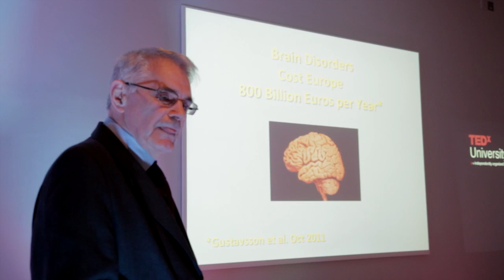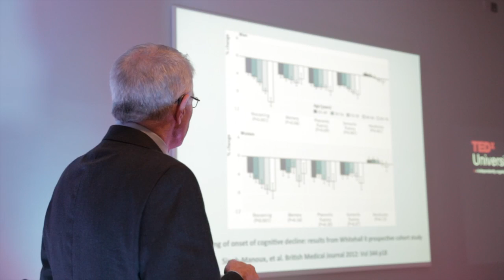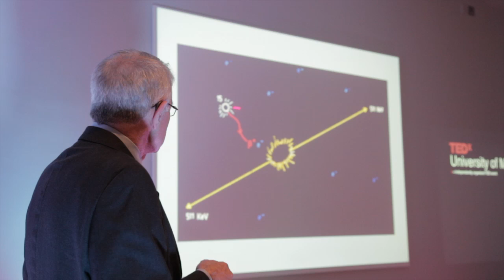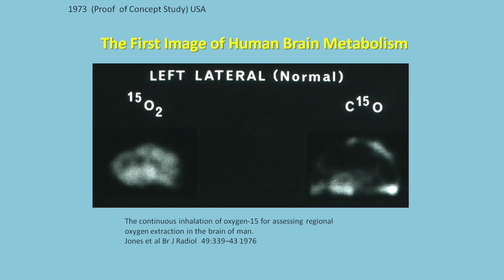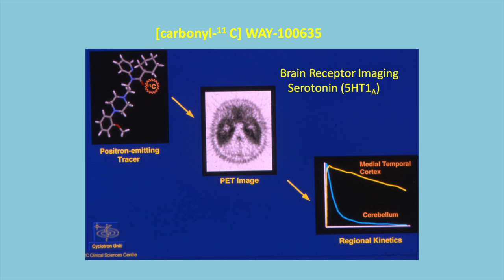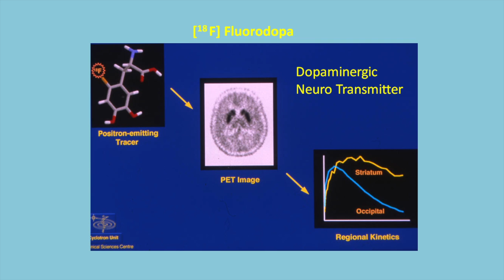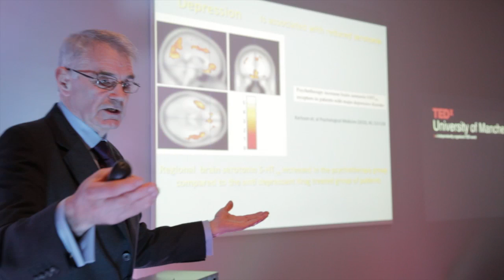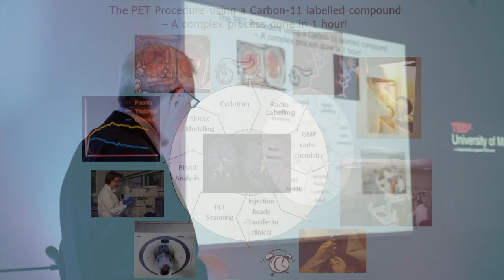Seeing Inside the Human Brain: Prof. Terry Jones at TEDxUniversityOfManchester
Prof. Terry Jones is a pioneer of medical brain imaging. In 1973 he was the first person to image in-vivo brain metabolism. Since then he has been at the forefront of medical imaging, developing the first UK's first PET scanner at Hammersmith Hospital. In 2000 he moved to the University of Manchester to establish the Wolfson Molecular Imaging Centre. In this talk he tells us about the contributions his work has made to medical science, and where he thinks molecular imaging can go in the future.